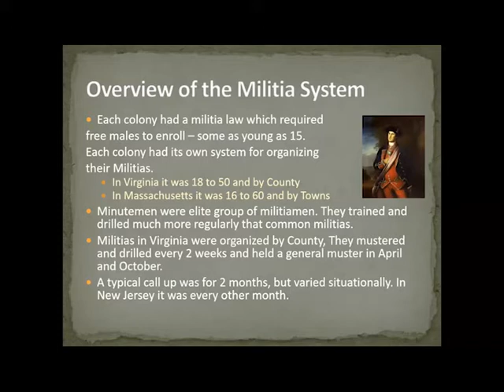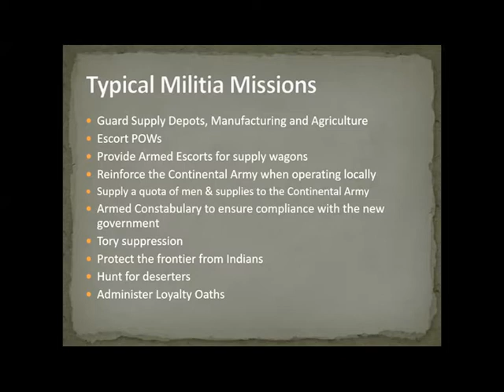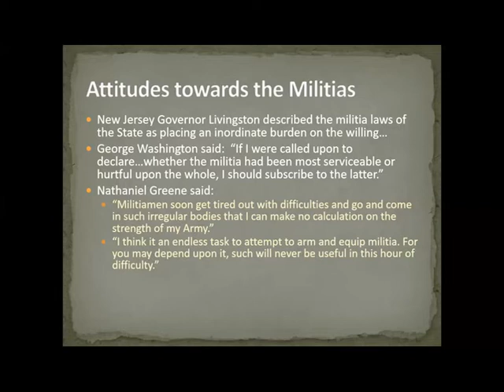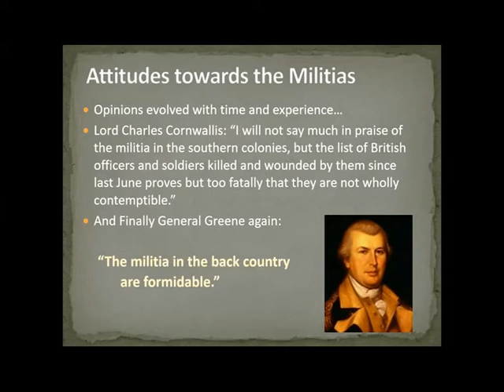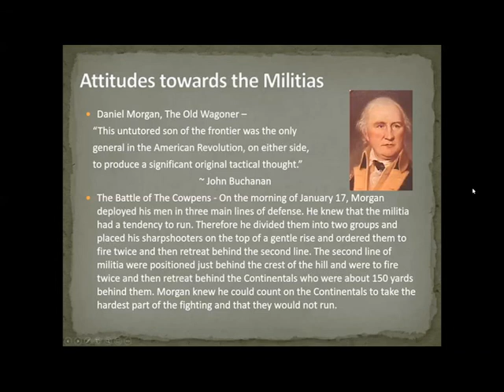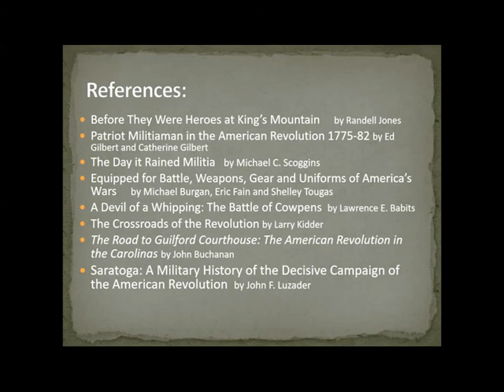Citizen Soldiers: Militia & Militiamen with Brooks Lyles